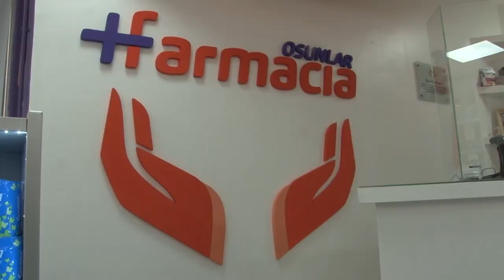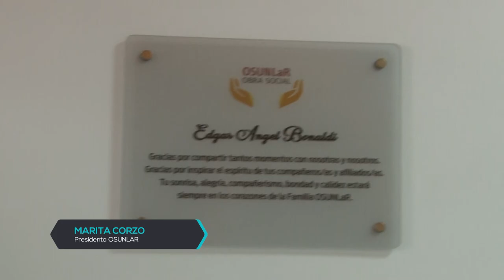Salud, tu Turno: OSUNLaR, la nueva farmacia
La farmacia renovada, amplía productos a la venta y sistemas de pago. En la reapertura del local, trabajadores y trabajadoras de la obra social rindieron homenaje post mortem a su compañero Edgar Bonaldi.